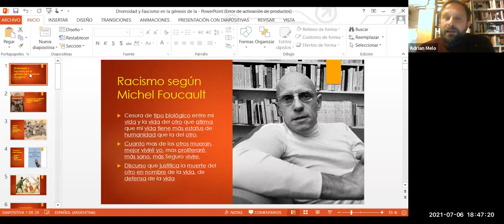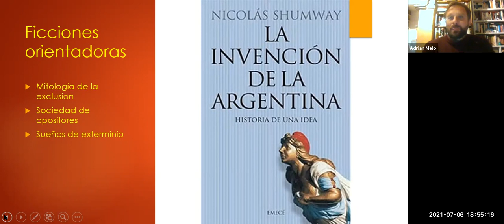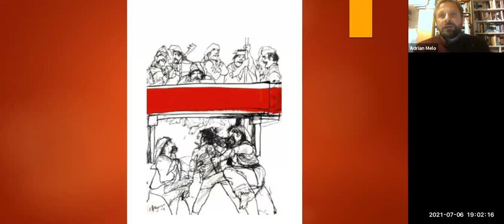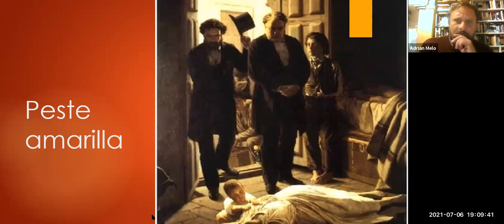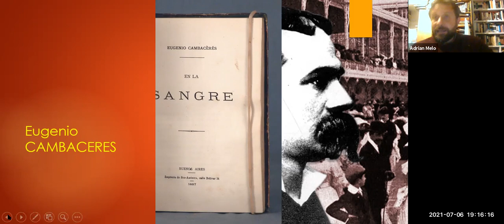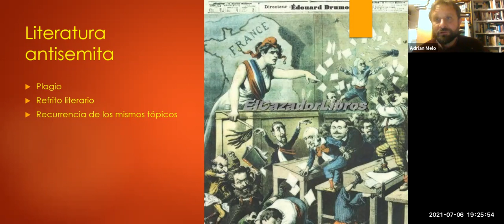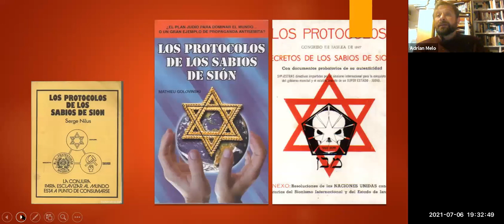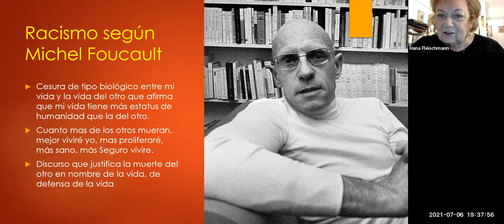Com. Persp. de Género - Diversidad y fascismo en la génesis de la cultura arg. moderna - Adrián Melo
Charla del 6 de julio de 2021